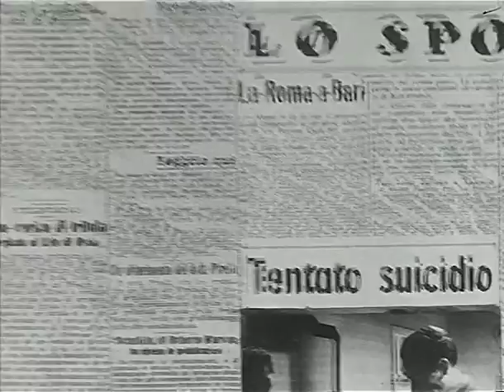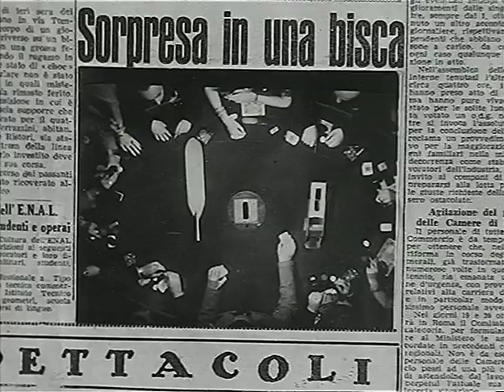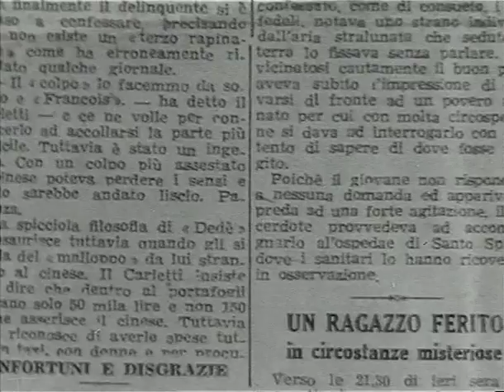Roma città libera - Trailer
Da un soggetto di Ennio Flaiano e un team di sceneggiatori tra cui Cesare Zavattini, uno dei film che hanno documentato il dopoguerra in Italia.